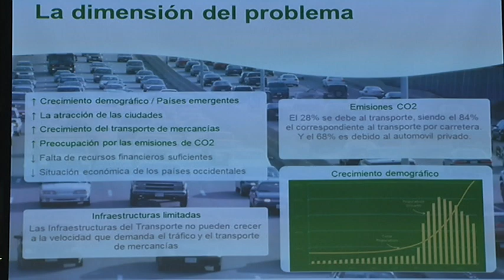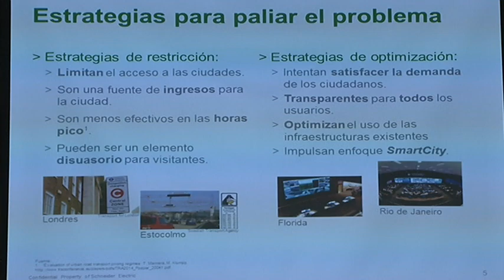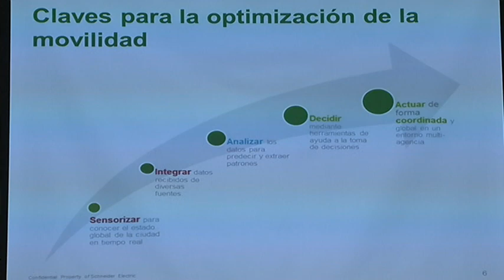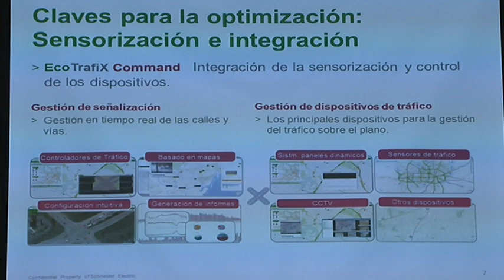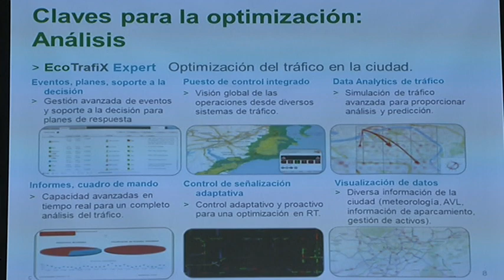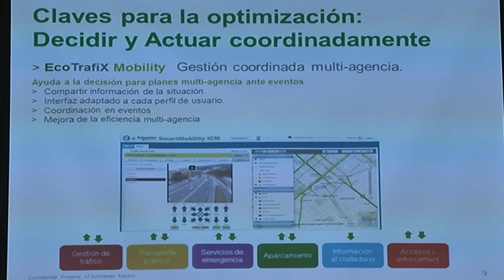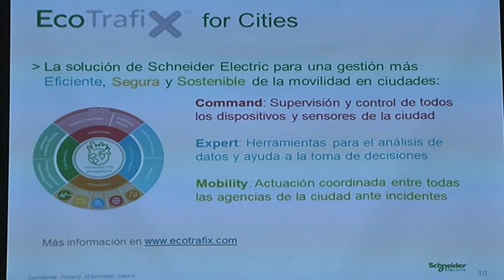Casos de Éxito #4. Arturo Corbi (Telvent) en Inspiring Day "El Futuro de las Ciudades"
Arturo Corbi, Telvent Schenider Electric, presenta un caso de éxito relacionado con las Tendencias en "La Ciudad del Futuro" en la jornada Inspiring Day: El Futuro de las Ciudades organizada por TECNALIA